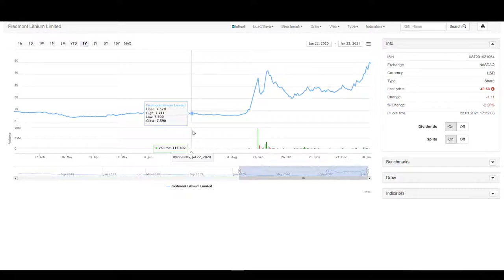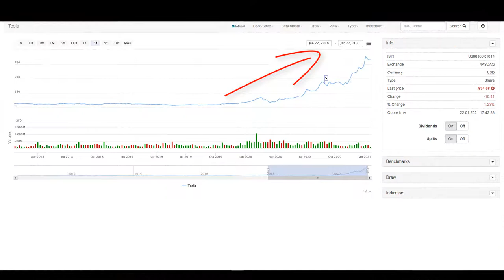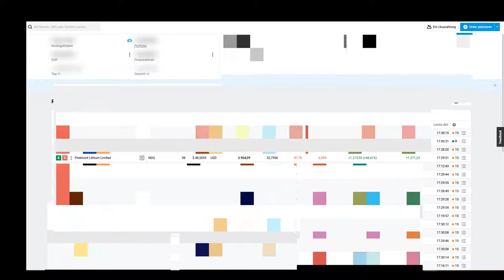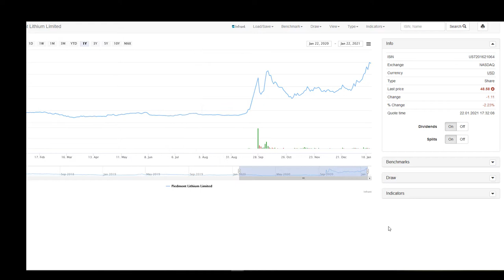Piedmont Lithium Limited - Tesla Aktie - Update 22.01.2022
Mein Werdegang von der Tesla Aktie hinzu der Piedmont Lithium Limited vor 3 Wochen gekauft und schon zu schön im Plus um nicht zu verkaufen. ?!?

 06:00 Tesla